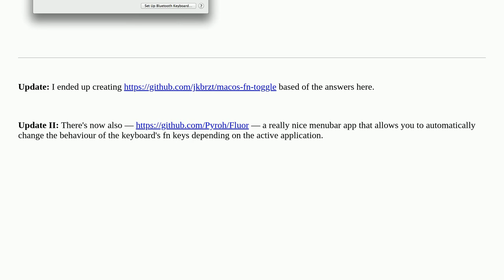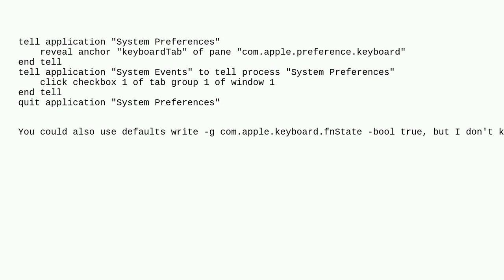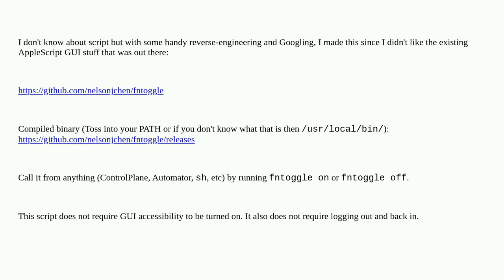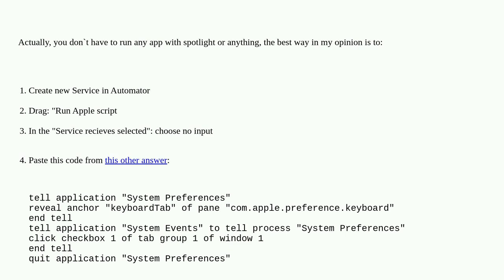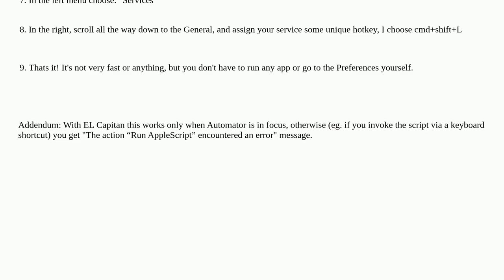Apple: Toggle "Use all F1, F2 as standard keys" via script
Toggle "Use all F1, F2 as standard keys" via script

A special thanks goes out to the awesome community

  script keyboard system-settings macos